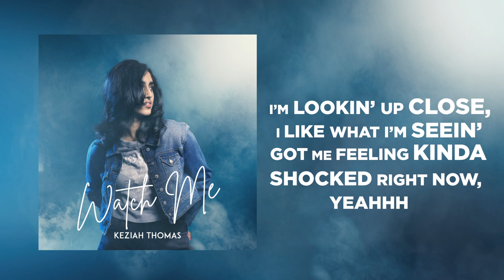Keziah Thomas - Watch Me [Official Lyric Video]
This is another one completely written, produced and performed by me. I hope y’all like it :)

CREDITS :
Vocals : Keziah Thomas
Songwriter : Keziah Thomas
Music Producer : Keziah Thomas
Recorded by : Mallesh at Adarsh Studios
Mixed by : Mallesh and Keziah Thomas
Mastered by : Mallesh
Photographer : Irfan Haji at Studio 6
Graphics Designer : Thomas Jose
Video Graphics : Purple Clip Films

LYRICS :

Watch me walking in, yeahhhh
Hit the neon lights, yeahhh

It started out fine,
But boy did you know who you were pursuing?
Give me a sign, if you just wanna keep this going
When I come and speak my mind to you
Coz now our thoughts collide
Nothing to hide
Are we still undefined? yeahh?

It was hard to admit that you were wrong about it
Every time, you got me second-guessing my decision
And I’m done with your ways, it’s not a competition
So come on, we’re just doing it my way

Watch me, walking into the party
Drop it down, take a sip of bacardi
Turn it up, feel the rhythm, move your body
Come on, you won’t be sorry
Watch me, hop into my ferrari
Speed it up from ’05 to 180
Switching lanes, as I drive through the city
Come on, we’re not keeping it low-key

I’m lookin’ up close, I like what I’m seein’
Got me feeling kinda shocked right now, yeahhh
Feelin’ up front, I know what I’m doing to get that thing right now, yeahhh
Watch me, coming in to take your breath away right now, yeahhh
Feeling’s aside
You in for a ride?
Hit the streets with you right beside, yeahhh

Only if I ever knew what you’re thinking
Every time our thoughts collide, are you sinking?
Drop the act down, who are you convincing?